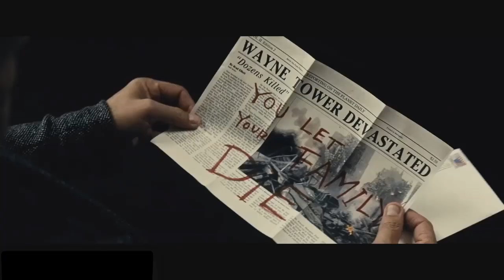The Batman - Arkham City Theme Music Video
Cutting together footage from Ben Affleck's portrayal of Batman using the great main theme from Arkham City. The main theme from Arkham City is one of the best musical pieces in any Batman media. Hope you enjoy the video. The soundtrack for Arkham City is one of the best for all Batman Media. Merging the soundtrack with the footage of Ben Affleck's Batman makes this music video.

If you enjoy Films and television then this channel is the place for you.

 My Channel features some of the following content:

- Video Essays
- Trailer Reviews
- Film News
- Film Discussion
- Opinion pieces
- TV Episode Reviews ... and much more!

Love to chat in the comments about films and television.